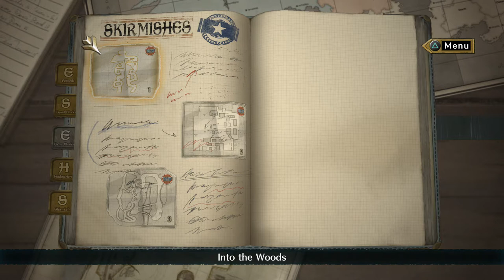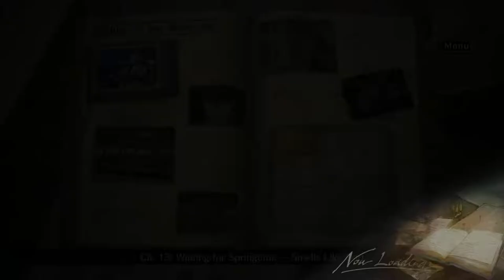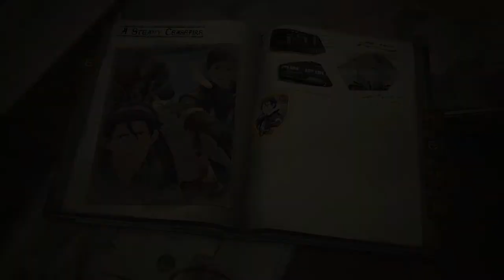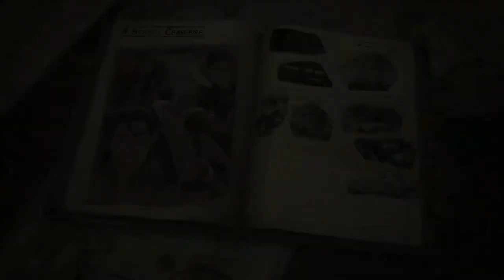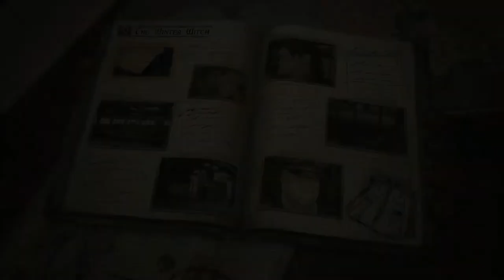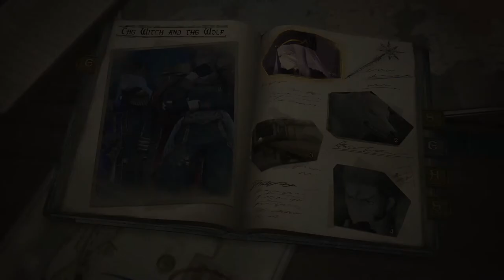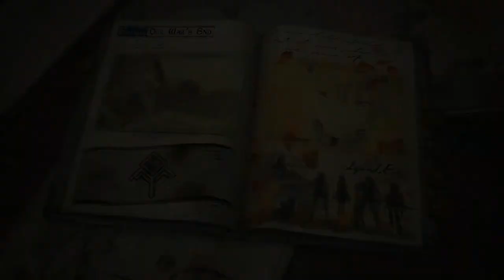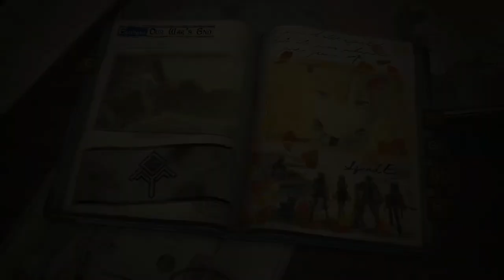Let's End This - Valkyria Chronicles 4 (4/4) Steam Ahead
Today we see an extension to the epilogue and some steamy content.

Valkyria Chronicles 4 is a tactical role-playing game developed and published by Sega, with assistance from Media.Vision. It is the fourth main game in the Valkyria Chronicles series. It was released in Japan for the PlayStation 4 in March 2018, and worldwide, in addition for the Xbox One, Nintendo Switch, and Microsoft Windows, in September 2018. It was also ported to Stadia on December 8, 2020.

Developer(s)
Sega
Media.Vision
Publisher(s) Sega
Director(s)
Kohei Yamashita
Masaya Kobayashi
Producer(s) Kei Mikami
Composer(s) Hitoshi Sakimoto
Series Valkyria Chronicles
Platform(s)
PlayStation 4
Xbox One
Nintendo Switch
Microsoft Windows
Stadia
Release
Mode(s) Single-player